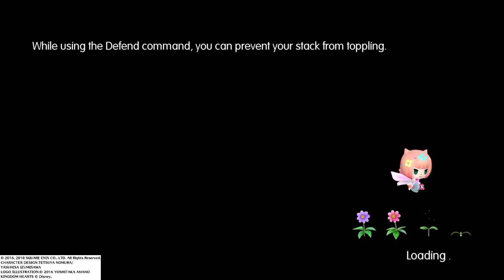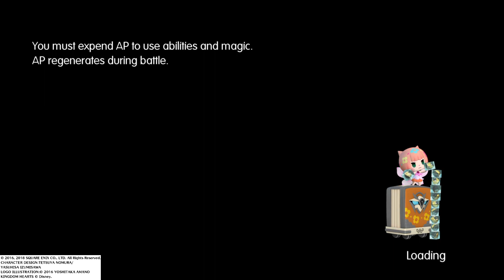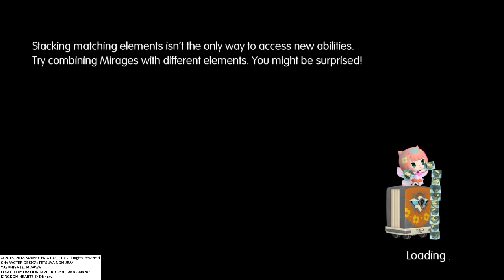Just Playing WORLD OF FINAL FANTASY Pt59 Horned Horse W/Commentary